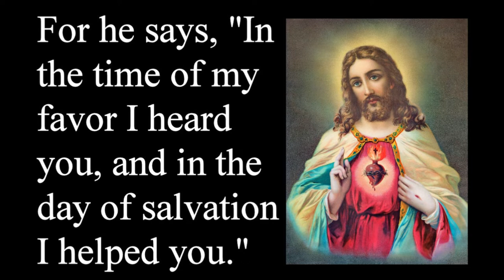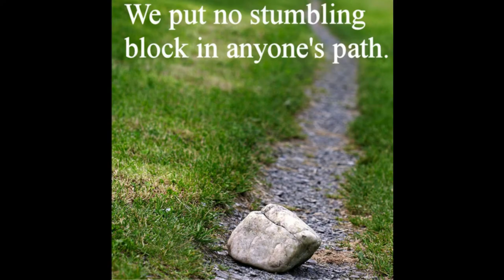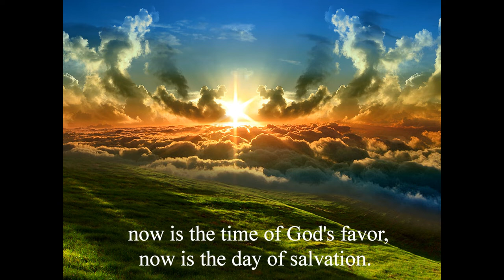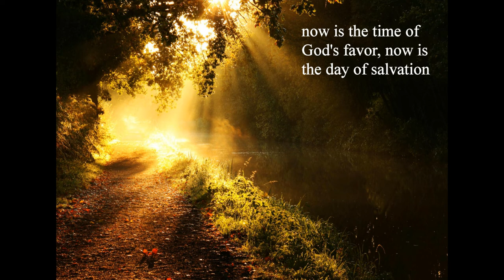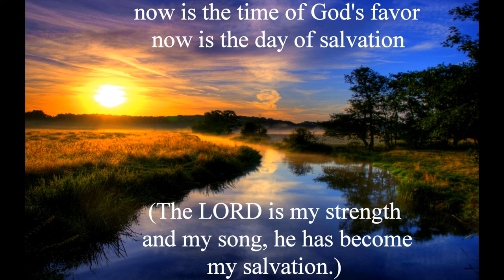Now is the Time by Messenger Project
From 2 Corinthians 6:1-10 and Exodus 15:2, this song was recorded in 1998 for our third CD, "Holy Bible." I am singing lead vocals and playing the acoustic guitars, Skip Hahn sings harmony and plays keyboard and electric guitar, Fletcher Perkins plays bass and Raymond Genovese is on drums.